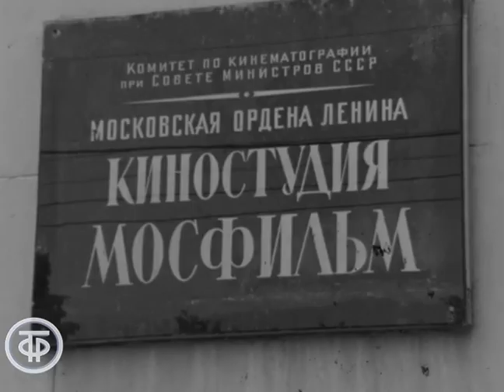Ролан Быков о Корнее Чуковском. Литературные встречи (1973)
Ролан Быков о Корнее Чуковском. Литературные встречи
Актер и режиссер Ролан Быков о рассказывает о значении для него творчества Корнея Чуковского, о стихотворной сказке "Доктор Айболит", читает фрагменты стихотворений поэта.

Фрагмент передачи "Литературные встречи. К. Чуковский".
Главная редакция научно-популярных и образовательных программ, 1973 г.